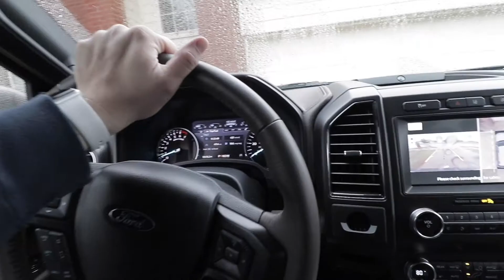OMG Video Shoot – Garage Studio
Vlogging and shooting some videos for OMG (OrderMyGear)